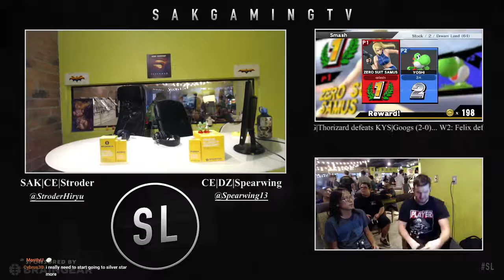SL47 WR2 - Luhtie (Zero Suit Samus) vs JA3 (Yoshi)